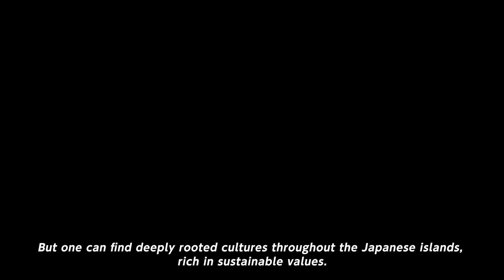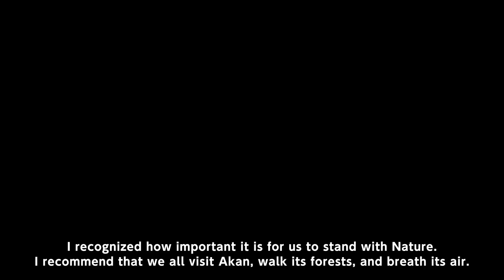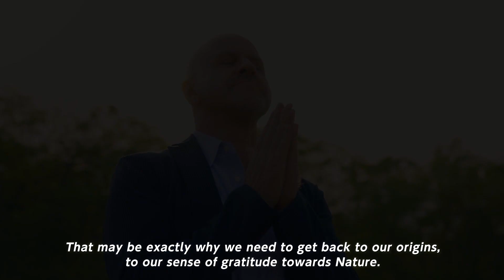Discover Beauty Symposium 2022 - Discover the Beauty of Ainu Art and Sustainability -（Short ver.）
(Japanese Below)
Two experts involved in Ainu culture and art and on the cutting edge of film production, direction, and critique of films and art content will be invited to discuss the origins of sustainability and its aesthetics as learned from the Ainu. The talk will be held against the backdrop of the forest and lakeside of Lake Akan, a national park that is sacred to the Ainu people. We will find hints from the Ainu culture that are essential for modern society to effectively achieve SDGs.
Moderator: Chuk Besher
Panelists: Mr. Hideo Akibe, Ms. Satomi Igarashi

アイヌ文化・美術に携わり、映像、アートコンテンツの制作・演出・批評の最先端に携わる有識者お二人をお招きして、アイヌの世界観から学ぶサステイナビリティーの原点とその美意識について語ります。アイヌの聖地である国立公園阿寒湖の森・湖畔を背景にトークを展開。現代社会がSDGsを達成するためにも不可欠なヒントをアイヌ文化に見出します。
モデレーター：チュック・ベッシャー
パネリスト：秋辺日出男 氏、五十嵐聡美 氏